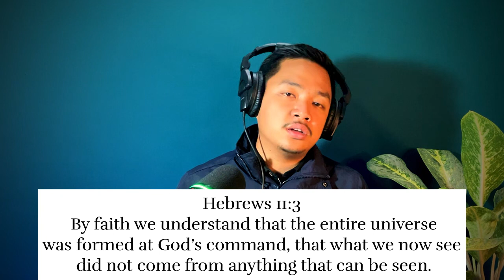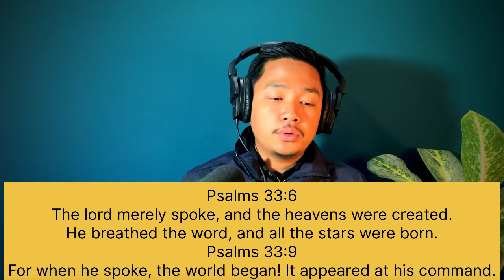Faith : Eps 2